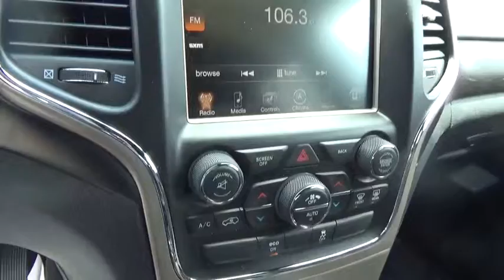2014 Jeep Grand Cherokee Reno, Carson City, Northern Nevada, Sacramento, Elko EC478860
2014 Jeep Grand Cherokee Laredo - Stock#: EC478860 - VIN#: 1C4RJFAG3EC478860

50 State Emissions,Manufacturer's Statement of Origin,Monotone Paint Application,Quick Order Package 23Z Altitude,Single Pane Power Sunroof,Trailer Tow Group IV